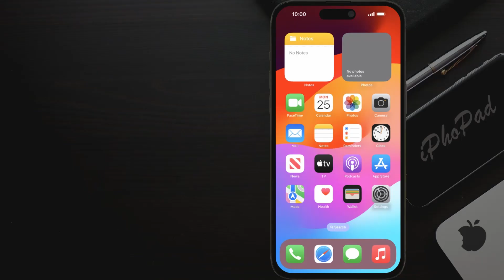How to activate eSIM on iPhone 15 Pro Max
To activate eSIM on your iPhone 15 Pro Max, follow these steps:

Ensure you have an eSIM card or QR code from your carrier. If you don't have one, contact your carrier to obtain the necessary details.

Go to "Settings" on your iPhone.

Scroll down and tap on "Cellular."

Tap "Add Cellular Plan."

Use your device's camera to scan the QR code provided by your carrier or enter the details manually.

Follow the on-screen instructions to complete the eSIM activation process.

Once the activation is complete, you can set your new eSIM as your primary or secondary line for calls, messages, and data.

Please note that eSIM availability and activation processes may vary depending on your carrier and region. It's essential to check with your carrier for specific instructions and to ensure they support eSIM for your iPhone model.
Tuto: How to activate eSIM on iPhone 14 Pro Max

how to set up iphone 15 esim,
how to setup esim in iphone 15,
how to install esim on iphone 15,
how to setup iphone 15 esim,
how do i activate esim on my iphone 15,
how to activate e sim on iphone 15,
how to set up esim on iphone 15 pro max,
how to set up esim on iphone 15 pro,
how to setup esim on iphone 15 pro,